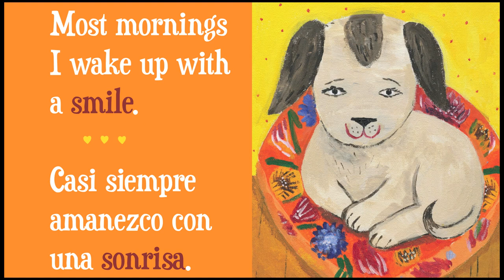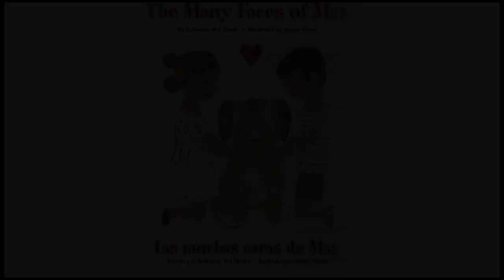The Many Faces of Max - A book about an adorable dog!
Sometimes Max is silly. Sometimes Max is shy. Sometimes Max is sad. Most days Max wakes up smiling. You and your children will love reading to find out what Max thinks the best feeling in the world is! This dual language children's books is perfect for Preschool aged children learning new vocabulary.